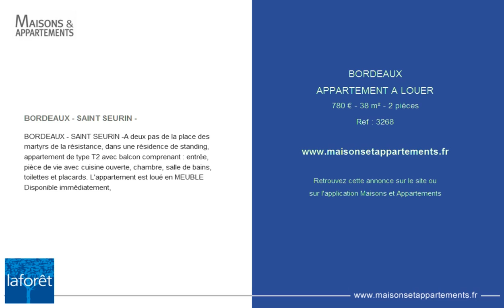BORDEAUX - APPARTEMENT A LOUER - 780 € - 38 m² - 2 pièces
Référence : 3268

BORDEAUX - SAINT SEURIN -
BORDEAUX - SAINT SEURIN -A deux pas de la place des martyrs de la résistance, dans une résidence de standing, appartement de type T2 avec balcon comprenant : entrée, pièce de vie avec cuisine ouverte, chambre, salle de bains, toilettes et placards. L'appartement est loué en MEUBLE Disponible immédiatement,

Cette annonce vous est proposée par l'agence RPI LAFORET FONDAUDEGE